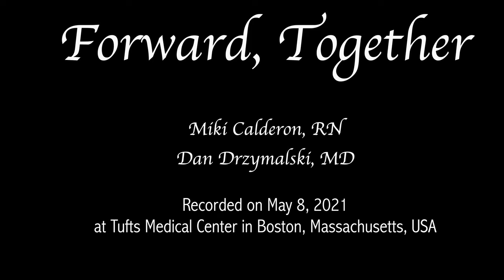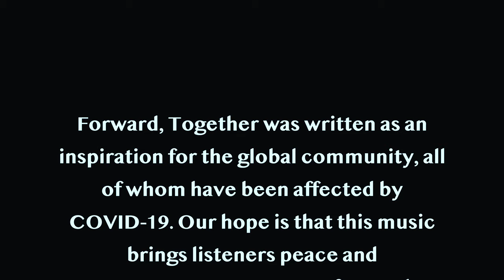Forward Together Video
"Forward Together" was written by Miki Calderon, R.N., and Dan Drzymalski, M.D.,  as an inspiration for the global community, all of whom have been affected by coronavirus disease 2019 (COVID-19).